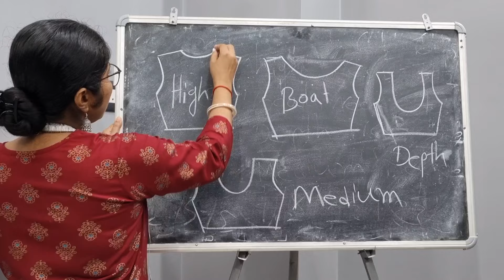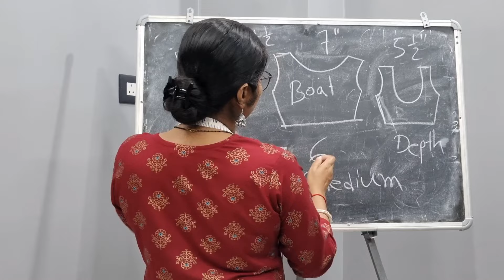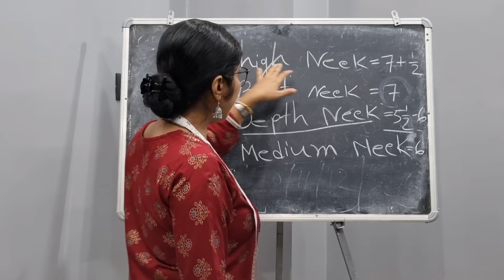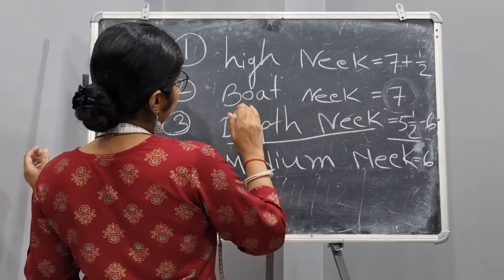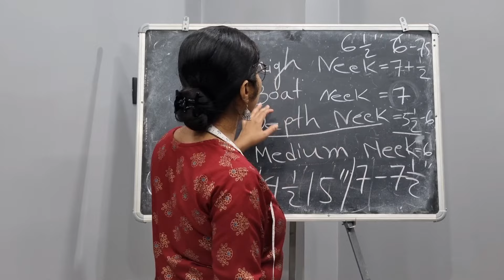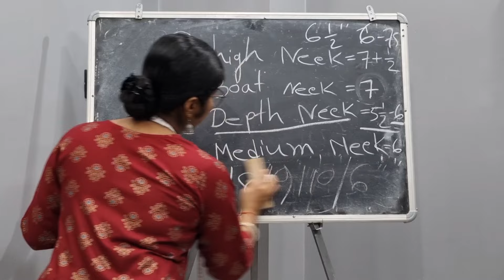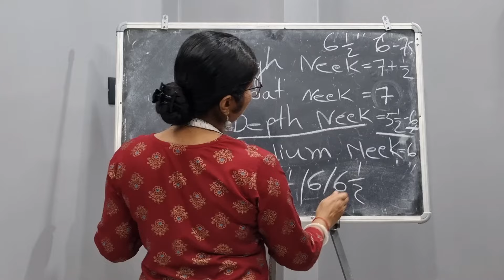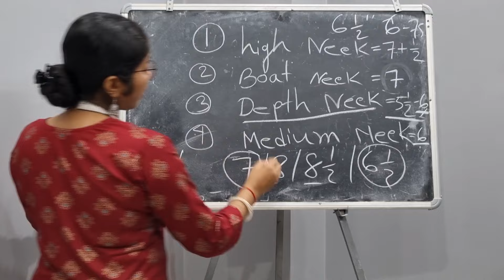Offline stitching class Shoulder & armhole solution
Shoulder armhole cutting

How do you fix a loose shoulder dress